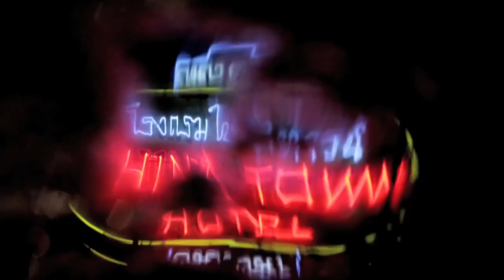EXpatZ - Teaser Trailer